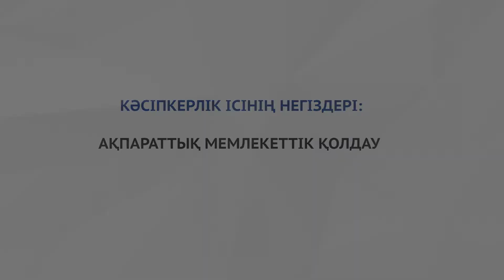Ақпараттық мемлекеттік қолдау